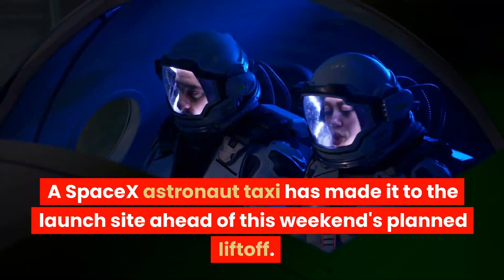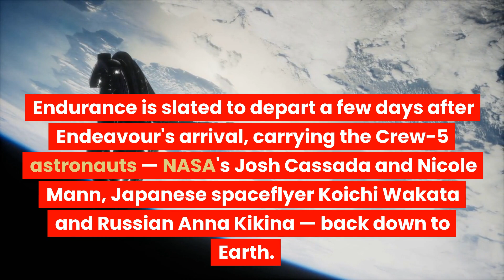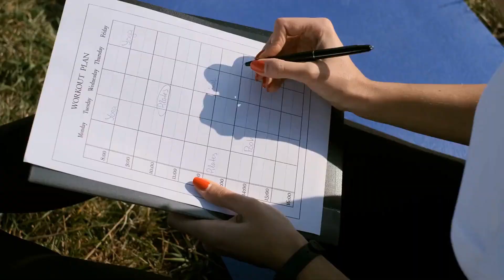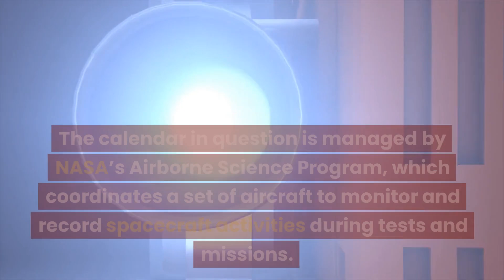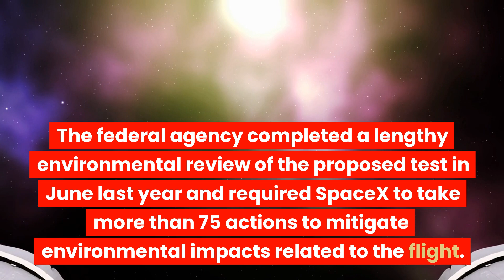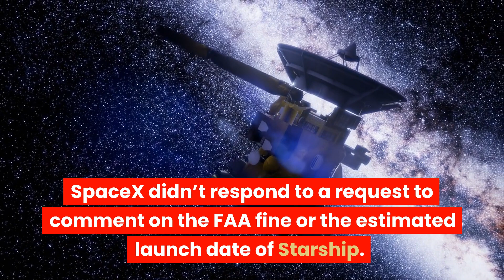Breaking News🚀: Prepared For Launch AHEAD of time? The Latest News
Here, you'll find comprehensive coverage of all the latest developments, technologies and scientific breakthroughs related to the exploration of outer space and the innovative work of SpaceX and its commercial partners. From the first launch of the Falcon 9 to the historic flight of the Crew Dragon capsule, we’ll keep you informed of every major milestone and provide you with exclusive interviews with experts in the fields of spaceflight, astronomy and space exploration. So tune in and stay prepared to gain a deeper understanding of the pioneering spirit of space exploration.